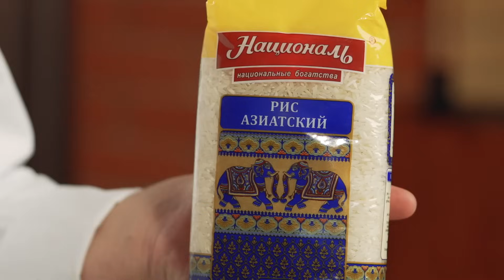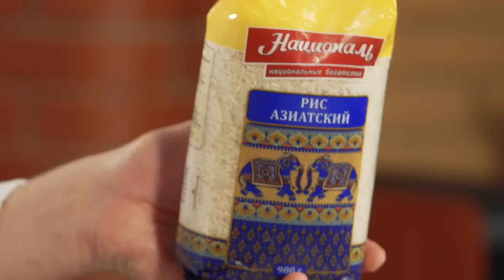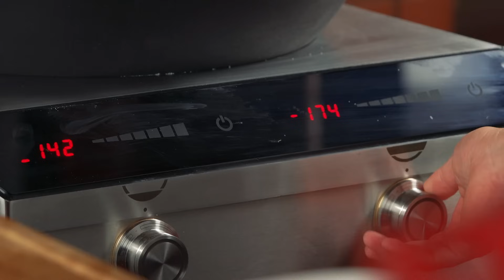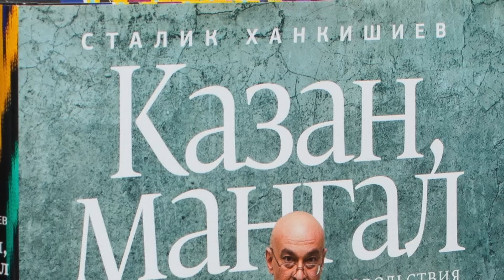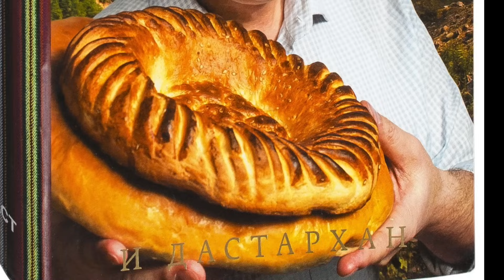"ПРОСТО ПЕЧЕНЬ", в казане, по-узбекски!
Сталик VIDEO BOOK в Меге Полное видео Очень простой, но с неизменно восхитительным результатом способ приготовления печени в казане, когда блюдо получается сочным, ярким и ароматным!
Разложите на дно казана тонкие ломтики курдючного сала, поверх него лук, порезанный перышками по меридиану, а сверху лука - ломти печени. Уложите сверху еще лук, томаты, перцы, много-много зелени, накройте казан крышкой и поставьте его на огонь. Пять минут на высоком огне, а еще десять - на маленьком.
Пятнадцать минут и все готово! Осталось только открыть крышку, прибавить огонь до максимума и перемешать.
Подавать сразу, есть сразу, с хорошим аппетитом и гарниром.
А что на гарнир? Узнаете из ролика!